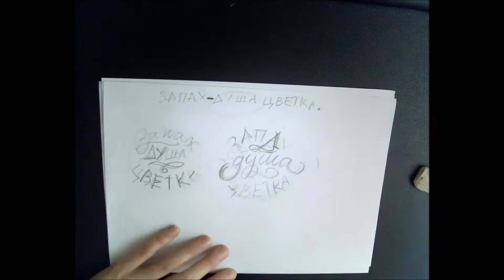Леттеринг для начинающих (апрель-май 2017)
На видео несколько моментов из моего первого онлайн курса по леттерингу, и работы участников!